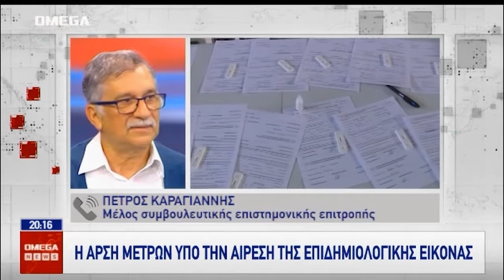Καραγιάννης: Χαλάρωση ναι, όχι όμως καρναβάλια